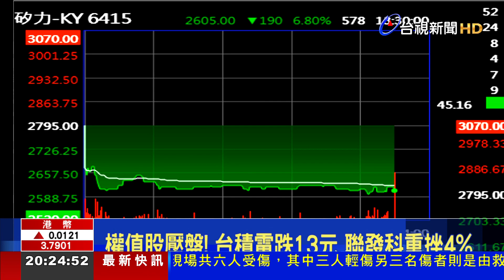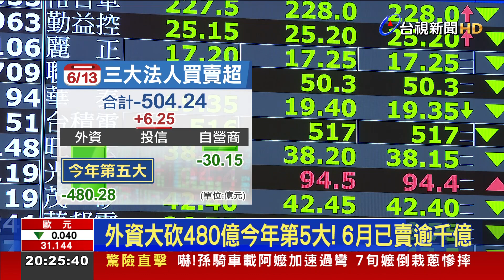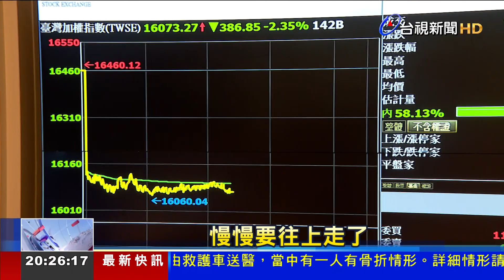一片綠!台股重摔389點摜破月線回測萬六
美股重挫，台股今(13)天也大跳水，指數終場下跌389點，收在16070點，成交量2336億元，三大法人合計賣超504億元，其中外資大舉倒貨480億。不過投信投顧公會理事長認為，通膨情況第三季必會改善，以台股穩健的基本面來看，現在反而是個好買點！匯市方面，新台幣兌美元匯率週一重貶1.58角，收在29.742元，成交金額12.14億美元。